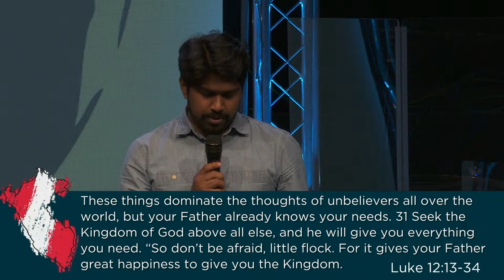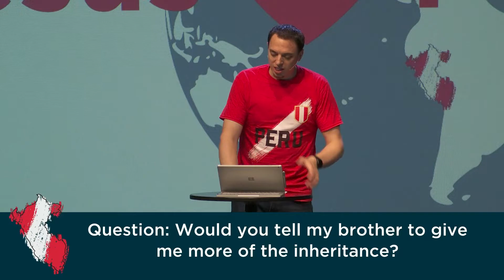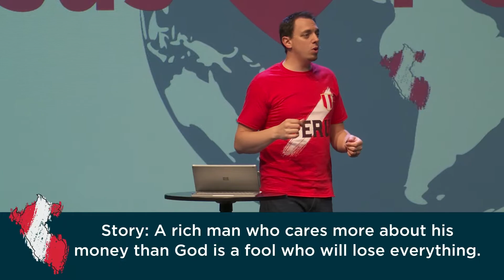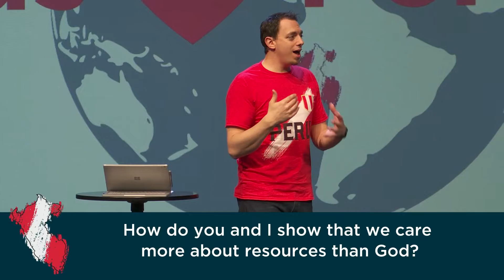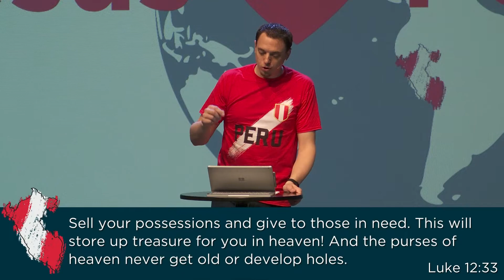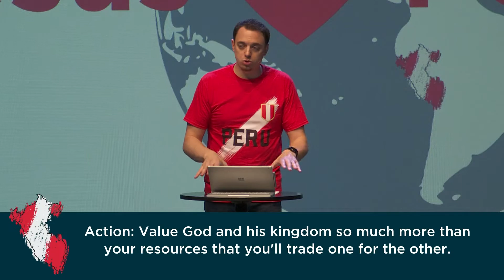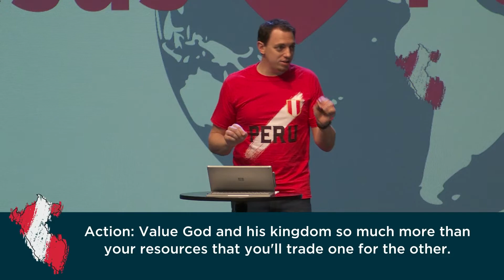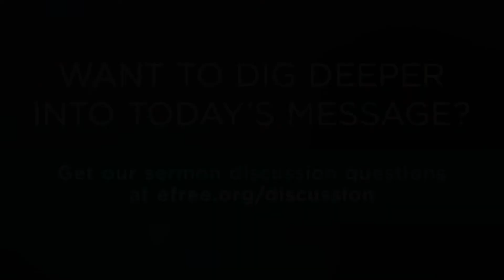Jesus ❤️ Peru | May 22nd | Pastor Adam Bowers | First Free Church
Jesus LOVES Peru. He loves the people there so much that He was willing to die for them. And through our partnership with Compassion International, we have the opportunity to be Jesus' hands and feet to the people in Huamachuco, Peru.

Adam preached from Luke 12 and reminded us that while the things of this world are tempting, we need to focus and learn to value God and His kingdom over the things of this world - so much so that you're willing to trade your resources for treasure in heaven.

Jim Elliot said it best: "He is no fool who gives what he cannot keep to gain what he cannot lose."